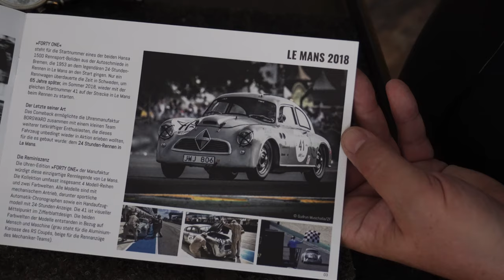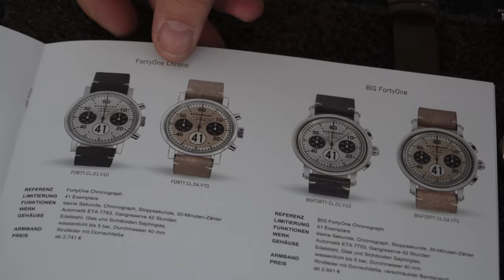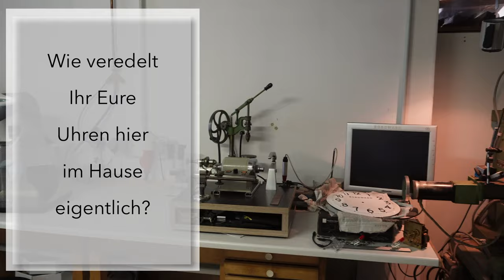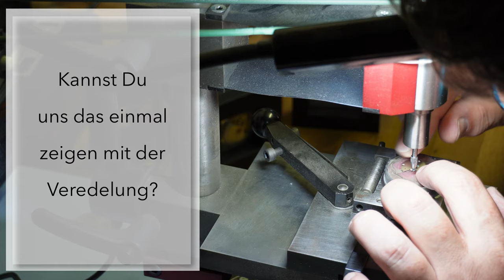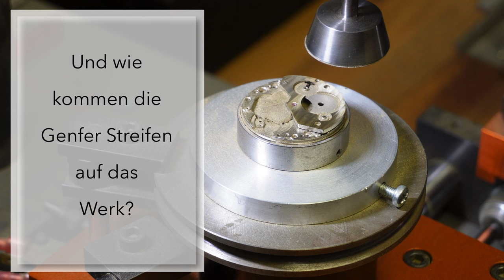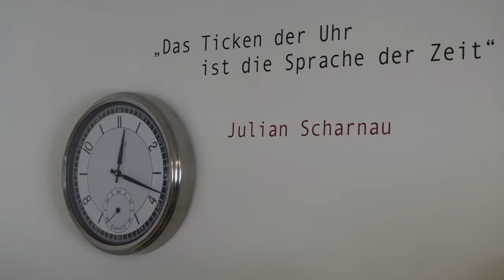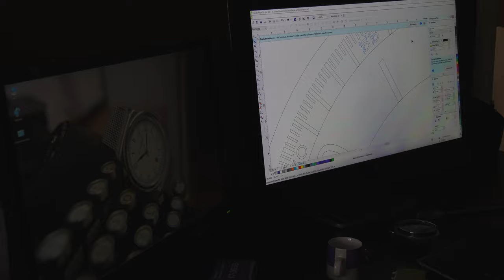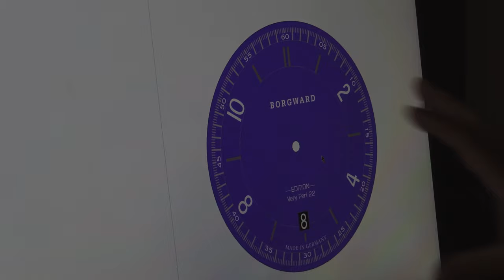Von der Geschichte in die Gegenwart | Betriebsführung bei Borgward Uhren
Ich hatte das Glück und Vergnügen, von Jürgen Betz, dem Inhaber und Geschäftsführer von Borgward eine Betriebsführung zu bekommen. Dabei konnte ich viel lernen und habe interessante Einblicke gewonnen.

►► Amazon Links ◄◄

*** Uhrenzubehör:
► Federstegbesteck mit 4 Einsätzen von Bergeon